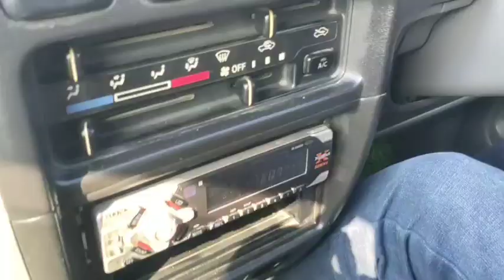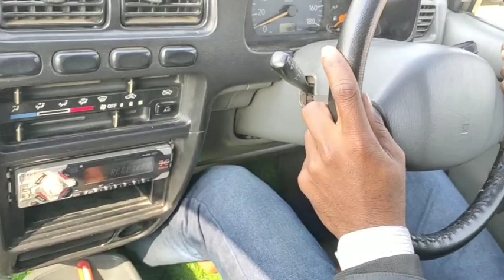how to move a car 1st gear in off engine कार को 1st गेयर में उठाते टाइम क्लच झटके से क्यों छूटता है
कार को फर्स्ट गिर में उठाते टाइम क्लच झटके से क्यों छूटता है और हमारी कार झटके मार्केट बंद हो जाती है तो दोस्तों इस वीडियो को पूरा ध्यान से देखें और इस में बताई गई चीजों को फॉलो करें आपकी कार कभी भी बंद नहीं होगी हाफ क्लच पर कार को कैसे उठाना चाहिए बिना एक्सीलेटर के कार को फर्स्ट गिर में उठाते टाइम हम गलती क्या करते हैं क्लच को झटके से छोड़ देते हैं जिसकी वजह से कार जरकिन करके बंद हो जाती है कार को फर्स्ट गेयर में जब भी हम बढ़ाएं वहां पर हमें हाफ कलर छोड़ना होता है सिर्फ कार को हाफ प्लेट पर चलाना है जब तक कि हमें दूसरे गिर की तैयारी ना करनी हो अगर आप हाफ क्लच पर कार को चलाएंगे तो कार कभी भी बंद नहीं होगी जैसे कि ट्रैफिक में रेड लाइट पर कार को धीरे-धीरे बढ़ाना होता है तो वहां पर पूरा क्लब छोड़ने की जरूरत नहीं होती सिर्फ हां प्लस पर आपकी कार चलती है